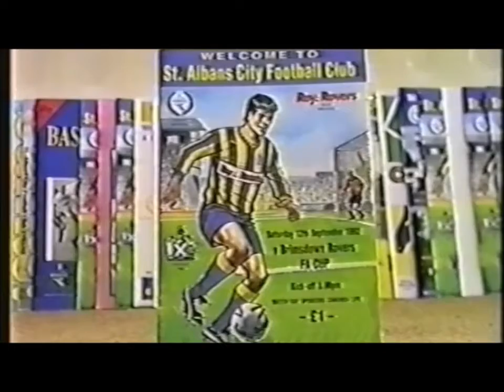St Albans City 3-1 Brimsdown Rovers. 12 Sep 1992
Video by Ray Stanton